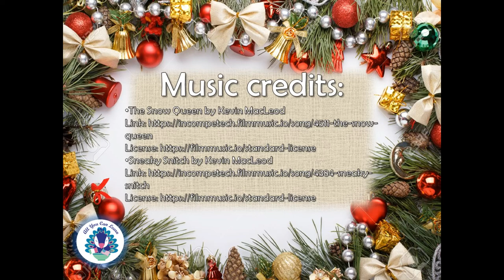The Lion the Witch and the Wardrobe - Literature Snacks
00:00 Intro
00:28 Author info
1:25 The name "Narnia"
2:05 Plot summary
11:28 Christmas and Christianity
15:50 Escapism and Fantasy
18:36 Conclusion